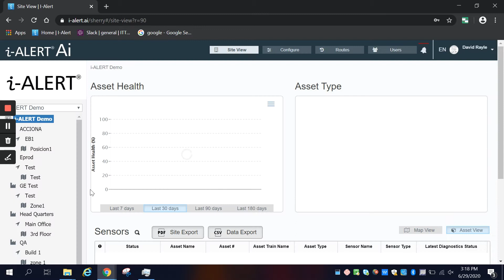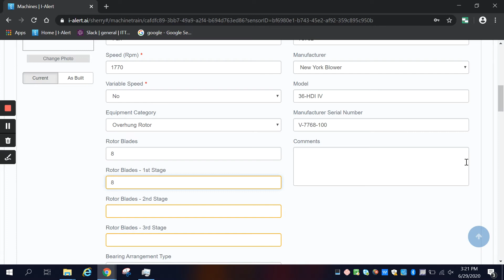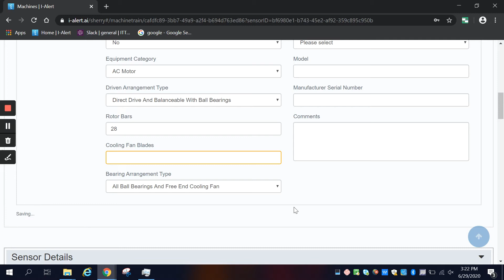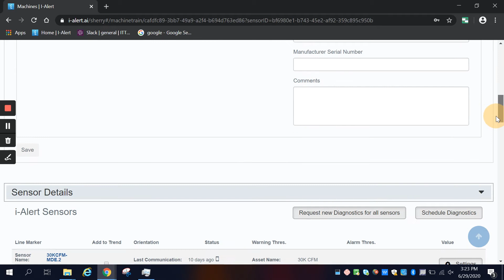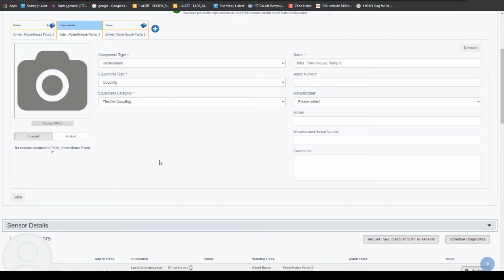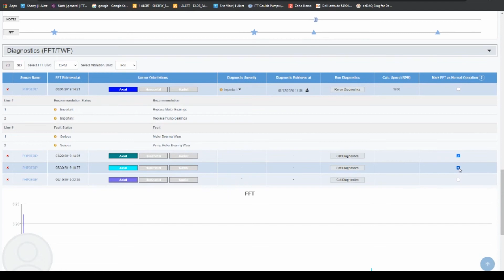i-ALERT Diagnostics in the Ai Portal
How to use the i-ALERT Diagnostics within the Ai Portal.